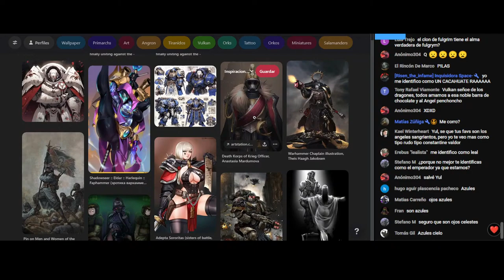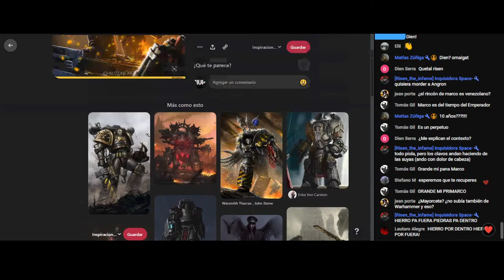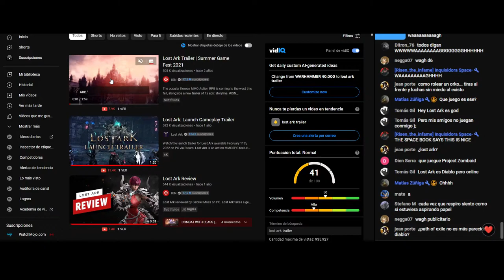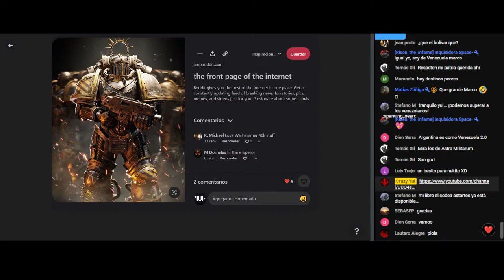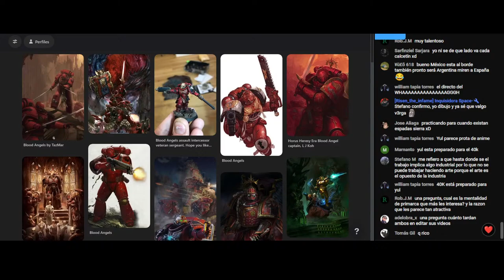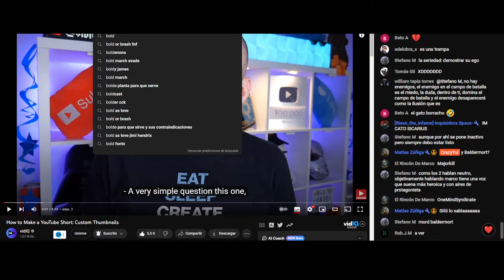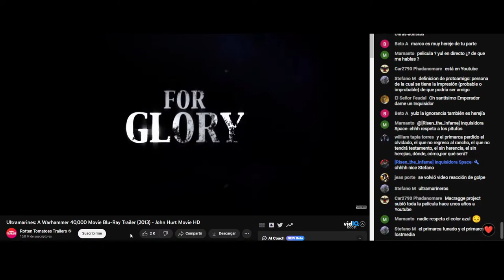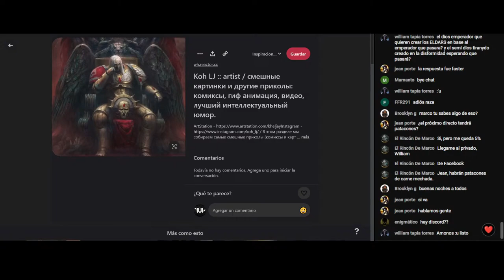ENTREVISTANDO A CRAZY YUL - WARHAMMER40K - EL RINCON DE MARCO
¡Muchachos! Tuve el honor de entrevistar a Crazy Yul, ya saben, el Orko/Angel Sangriento que hace contenido genial de Warhammer 40.000 al igual que yo, y hablamos de todo un poco. Si les interesa, acá les dejo tanto mis redes como las de él. Espero disfruten escuchando esta colaboración.